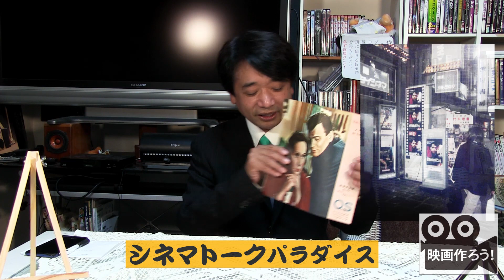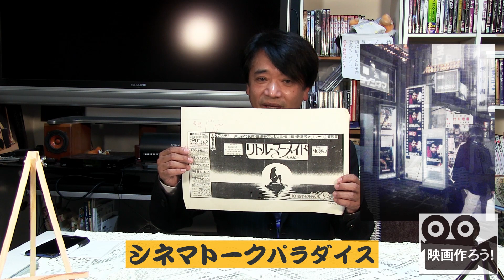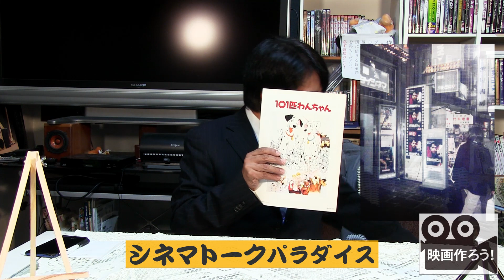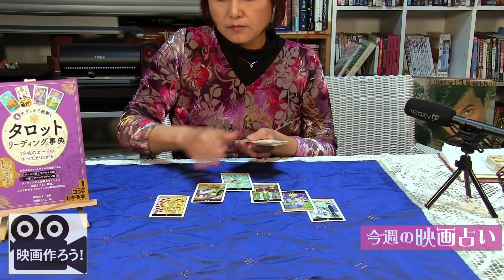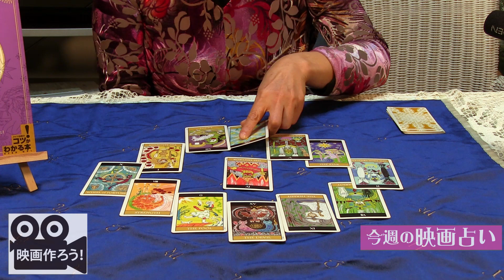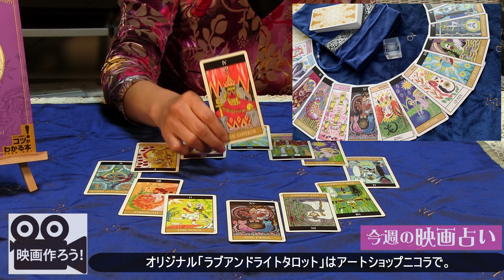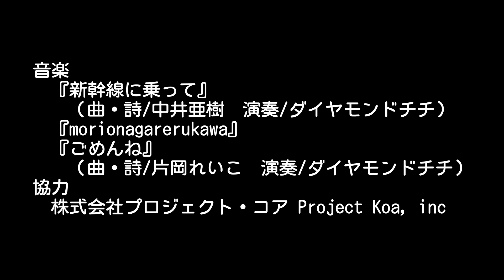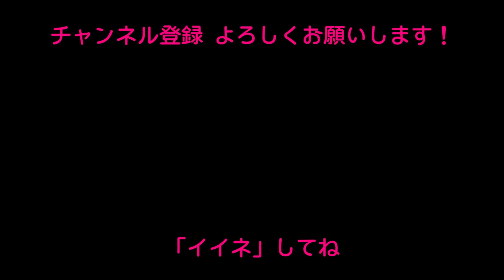『映画作ろう！』038 【長嶺シネマトークパラダイス】街の映画館とディズニーアニメ【れいこのタロット】大アルカナカードで占ううあなたの未来【衣笠映画制作課外授業】ロケ現場での録音機材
00:28　オープニング
04:30　ナガミネ君の「シネマトークパラダイス」映画解説
13:50　れいこさんの「今週の映画占い」
20:03　キヌガサ君の「『映画制作の教科書』課外授業」映画の作り方
30:59　エンディング

 映画作りは思ってるよりカンタン！あなたも面白い映画が作れる！「映画作ろう！」は、ナガミネ君の「シネマトークパラダイス」、れいこさんの「今週の映画占い」、キヌガサ君の「『映画制作の教科書』課外授業」で構成された、映画作りを応援する盛りだくさんの番組です。番組登録よろしくお願いします！

Anyone can make movies
You can make great movies

『映画制作の教科書　プロが教える60のコツ～企画・撮影・編集・上映～』 Amazon.co.jp

協力　プロジェクトコア

 オープニングテーマ『新幹線に乗って』（曲・詩/中井亜樹　演奏/ダイヤモンドチチ　ボーカル/中井亜樹）
エンディングテーマ『ごめんね』（曲・詩/片岡れいこ　演奏/ダイヤモンドチチ　ボーカル/中井亜樹）

★片岡れいこ　京都在住のクリエイター、俳優、占い師、版画家。京都市立芸術大学卒業後、広告代理店、英国留学を経て、デザインや書籍の執筆、編集を手がける。近年、自身でも総合芸術である映画制作にたどり着き、監督として活動中。代表作『人形の家』。
※番組内のタロットカードはアートショップニコラまで
※対面鑑定はエンソー迄　・8月30 / 9 月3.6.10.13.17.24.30京都大丸7Fエレベーター横

　78 枚のカードのすべてがわかる』

16 歳から映画を作り続けるかたわら、プログラマーとして勤務したのち、コンシューマーゲーム企画開発なども行う。
▼監督作品
『映画制作の教科書　プロが教える60のコツ～企画・撮影・編集・上映